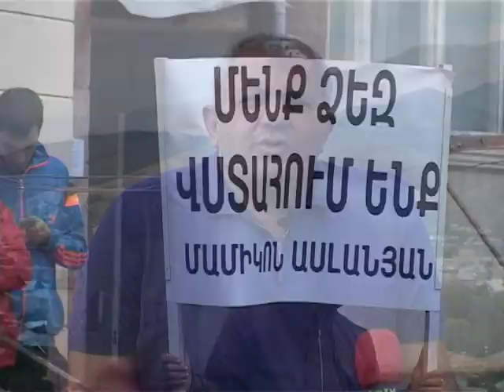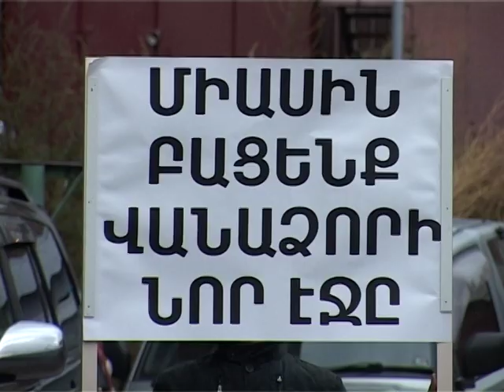ՎԱՆԱՁՈՐԸ ՍՐՏՈՒՄ - ՄԱՄԻԿՈՆ ԱՍԼԱՆՅԱՆ